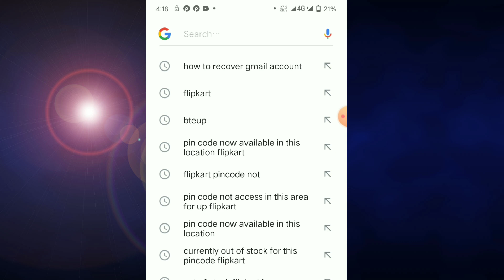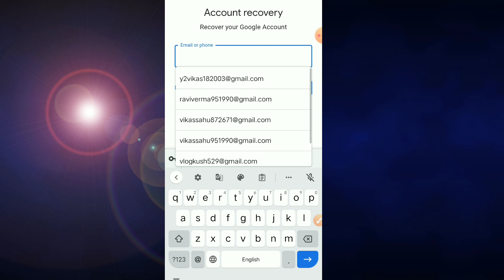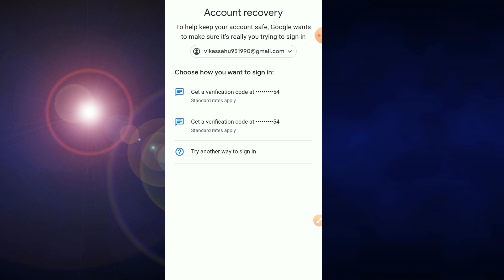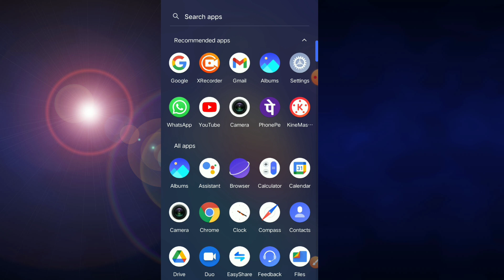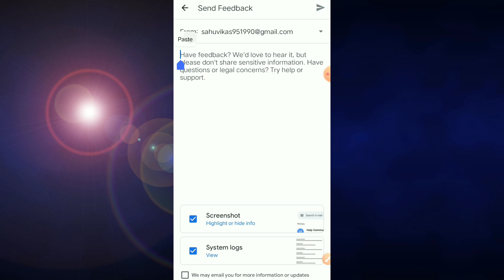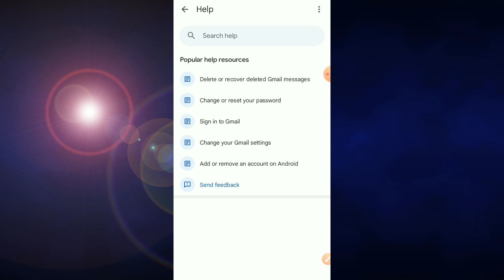Gmail account recovery without phone number & e-mail l How to recover gmail account 2022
Google couldn't verify this account belongs to you solution | Gmail account recovery
how to recover gamil account | gmail account recover
kaise kare

Your Queries 👇👇👇👇👇
1. how to recover gmail account.
2. gmail account recovery.
3. gmail recovery without phone number.
4. gmail account recovery.
5. how to recover google account without phone
number and recovery gmail.
6. recover gmail account.
7. how to recover gmail password without recovery
gmail and phone number.
8. recover gmail account without phone or email.
9. email recovery without phone number.
10. gmail recovery kaise kare.
11. gmail password forgot.
12. gmail recovery.
13. how to recover gmail account password.
14. how to recover gmail account with phone number.
15. how to recover google account.
16. how to recovery gmail account.
18. gmail id recover.
19. gmail id recovery without phone number.
20. gmail ko recover kaise kare.
21. gmail recovery without verification code.
22. gmail ko recover kaise kare.
23. google account recovery kaise kare.
24. google ount recovery without phone number
25. google Id recover kaise kare.

gmail account recovery without phone number and email, gmail accountrecovery problem, gmail account recovery password, email account recovery phone number, gmail recovery without phone number,
google account ka password kaise pata kare, google account recovery, google account recovery password, google gmail password recovery, google gmail account recovery gmail help, Gmai1, जीमेल रिकवर कैसे करें

recover gmail account without phone
or email
how can i recover my gmail
account
how to recover google account
how to recover gmail id without phone
number
how can i recover my gmail account
without verification code
how do i recover my old gmail account
how to forget gmail account password
how do i recover my gmail account if i
lost my phone number